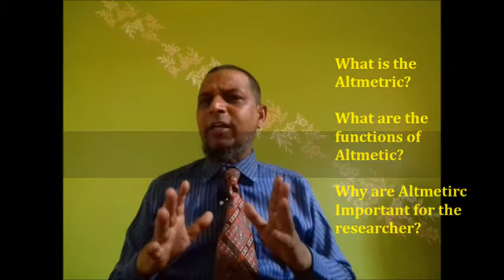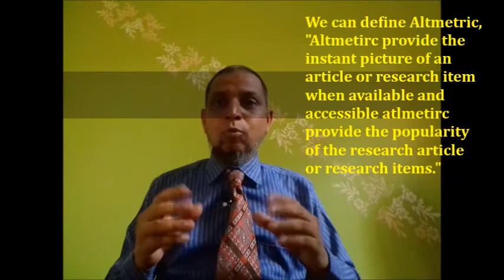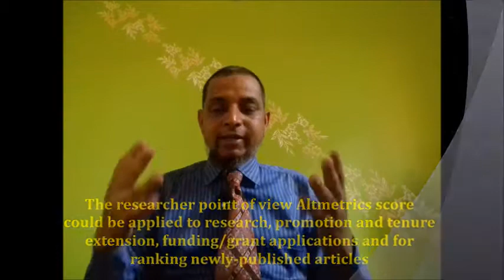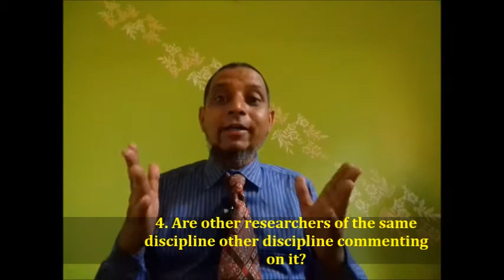What is the Altmetric, What are functions of Altmetrics importance for researcher? 5Minutes# 33 P-I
5-minutes information channel episode # 33 Presents video about the Altmetrics.

What is the Altmetric?
What are the function of Altmetic?
Why is Altmetirc Important for the researcher?
Where can A researcher find his or her article research altmetric score?

The scholarly and Scientific Publishing Altmetrics are none traditional bibliometric. Altmetirc is an alternative of the traditional metric but it cannot replace the traditional bibliometric i.e. citation count, impact factor and h-index. The Term Altmertic is used formally by Jason Priem in 2010.
Altmetirc provides the instant picture of an article or research item when available and accessible atlmetirc provide the popularity of the research article or research items.

Furthermore please watch this video
by Muhammad Yousuf Ali Twitter: @usufsmiu Facebook Linkedin ResearchGate Mendeley Google Local Guide My YouTube Channel